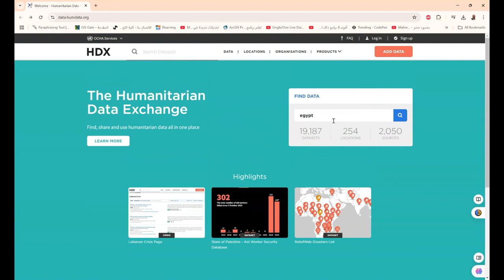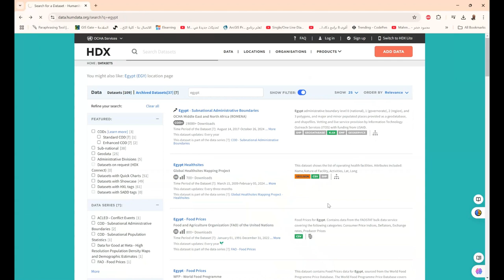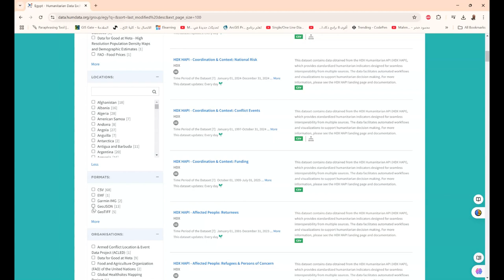تبادل البيانات الإنسانية ابحث عن البيانات الإنسانية وشاركها واستخدمها في مكان واحد GIS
❤️ روابط التواصل
✅ انستجرام